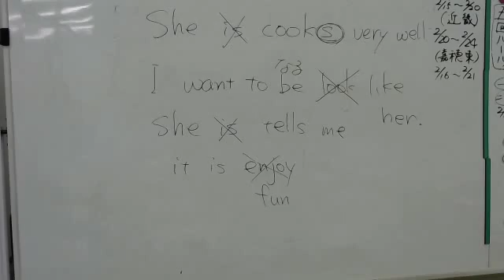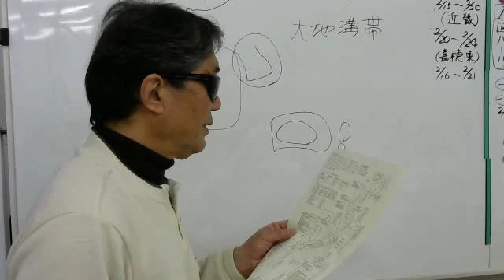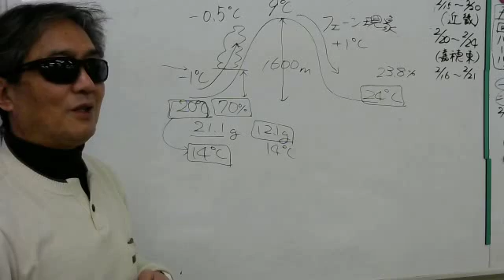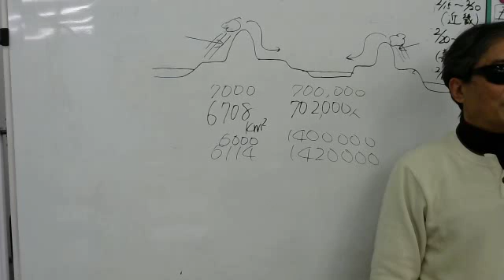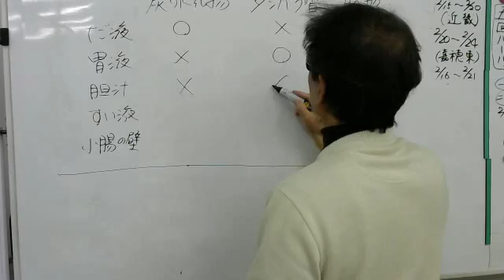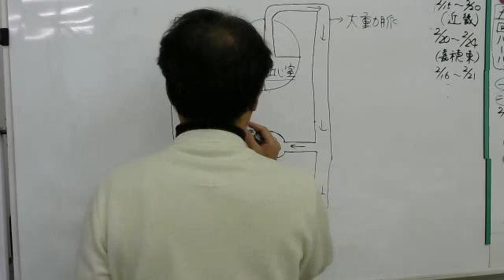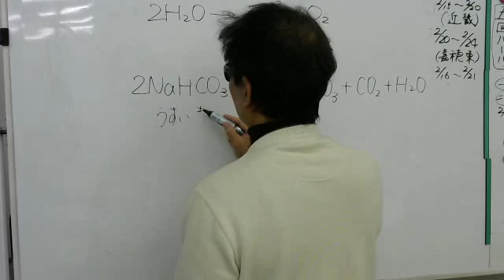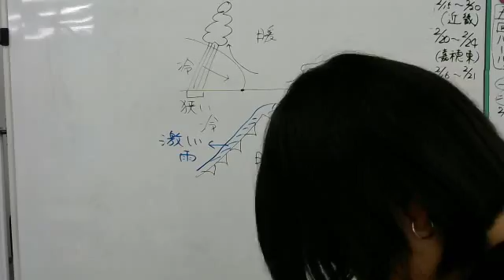2017 2 19 県模試2014 2月号社会・理科解説